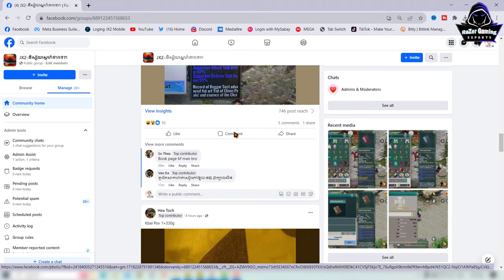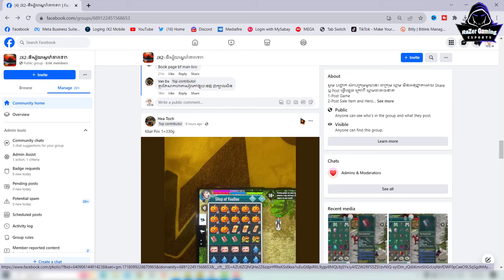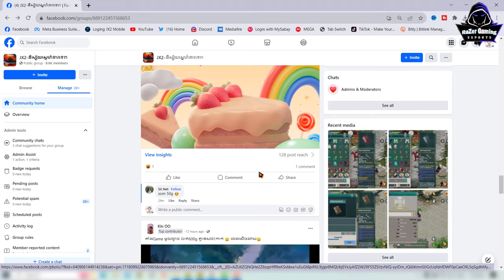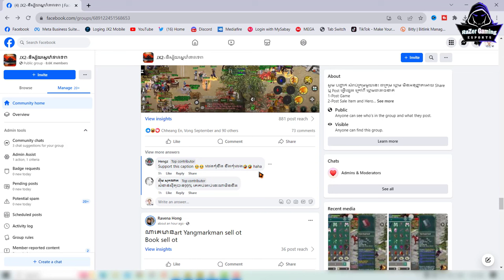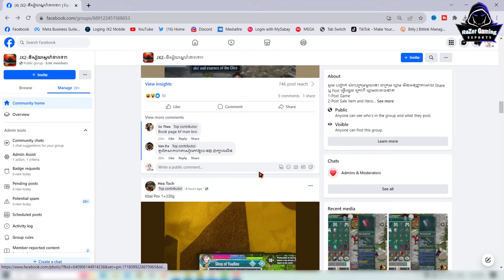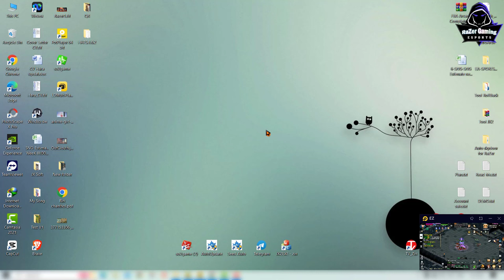JX2-តើអ្នកយល់យ៉ាងណា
System Laptop Record :
MSI GP65-9SD
- CPU: i7-9750H 2.60GHz Max 4.50GHz
- RAM: 32GB(DDR4)
- HDD: 512GB(M.2 PCle)
- VGA 1: Intel UHD Graphics 630
- VGA 2: NVIDIA GTX 1660Ti 6GB
- Display: 15.6” FHD(1920x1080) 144Hz , IPS